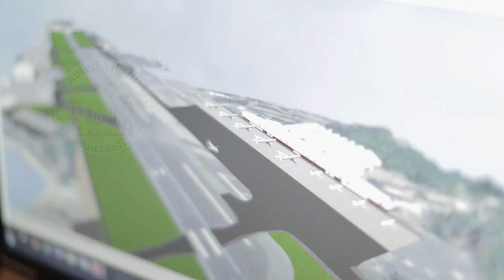مطار كربلاء الدولي:العمل ليلاً ونهارا في صب الطبقة النهائية لمدرج الطائرات بطول ٤ كم